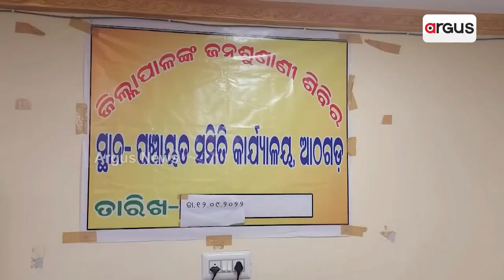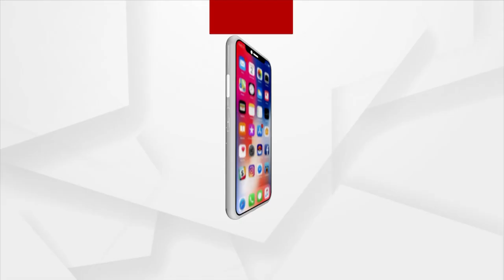ଅଭିଯୋଗର ଲମ୍ବା ଫର୍ଦ୍ଦ ହେଲେ ଗୁହାରି ଶୁଣୁନି ପ୍ରଶାସନ !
ଅଭିଯୋଗର ଲମ୍ବା ଫର୍ଦ୍ଦ ନେଇ ଅପେକ୍ଷା କରିଛନ୍ତି ଅଭିଯୋଗକାରୀ । ଅନେକ ହିତାଧିକାରୀ ଏବେବି ଭତ୍ତା ପାଇବାରୁ ବଞ୍ଚିତ ଥିବା ସେମାନେ ଅଭିଯୋଗ କରିଛନ୍ତି । କାହାର ବୟସ ୬୦ ରୁ ଅଧିକ ତ ଆଉ କିଏ ପୁଣି ଦିବ୍ୟାଙ୍ଗ । ଦେଖିବା ଏହି ରିପୋର୍ଟ